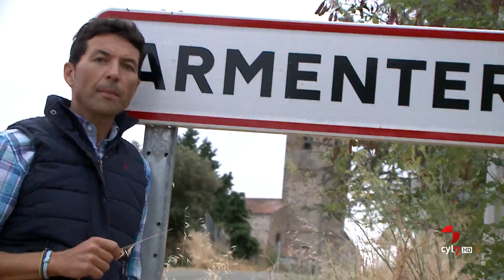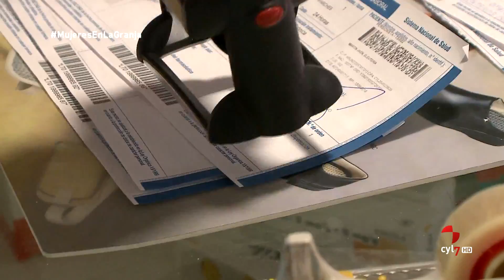Mujeres en la granja (4 / Parte 2).- - Maribel e Isabel, dos granjeras con animales muy suyos